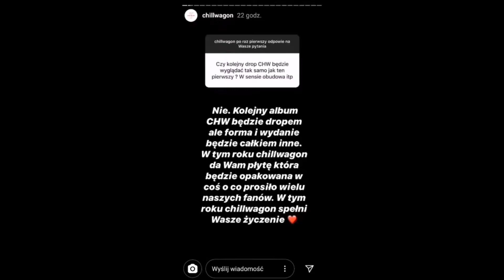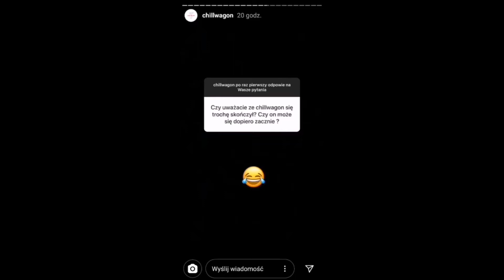CHILLWAGON ODPOWIADA NA PYTANIA WIDZÓW